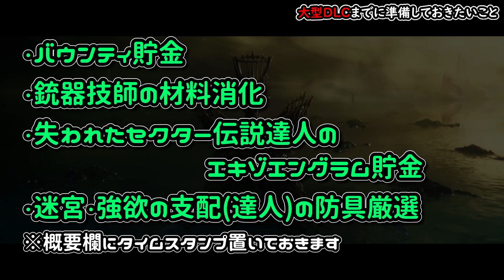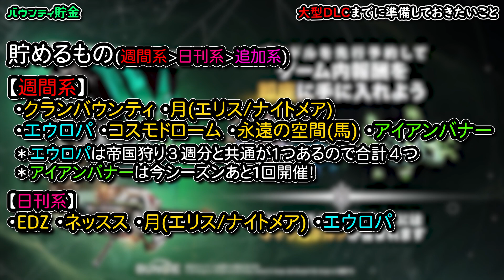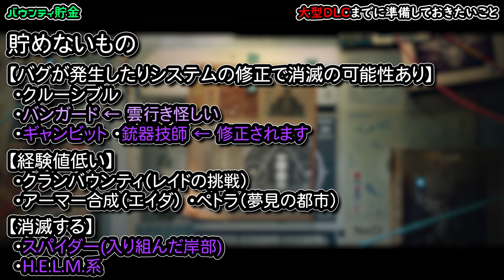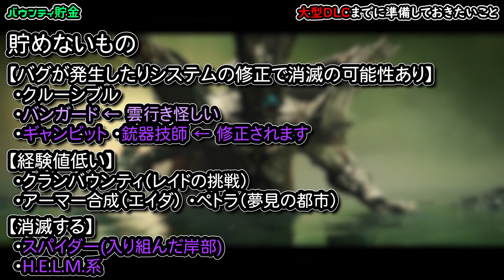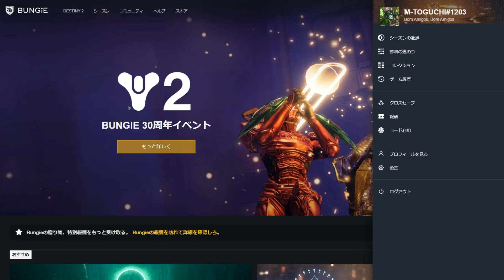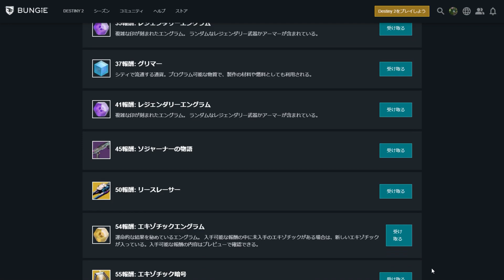Destiny2 - 大型DLC『漆黒の女王』までに準備しておきたいことを紹介 | TheWitchQueen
22/02/24：追記
失われたセクターのエキゾエングラム貯金はシーズン内の防具しか出ないとの情報を頂いてましたが、動画の通りで出るみたいです…😭(ｸｽﾞｼﾁｬｯﾀ)
使える事が分かったので、今後活用下さい‼️

■目次■
00:00 はじめに
00:33 バウンティ貯金
03:09 銃器技師の材料消化
03:46 失われたセクター(伝説/達人)のエキゾエングラム貯金(新シーズンまたぎ不可)
05:58 強欲の支配(達人)で戦略的アーマー掘り
06:46 過去のシーズンパス報酬収集
08:50 最後に
バウンティ貯金についての詳細はこちら↓
《Shun-Stitch》